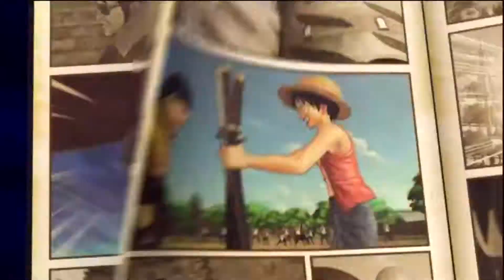There's More To Gaming Than AAA Games - Blandrew